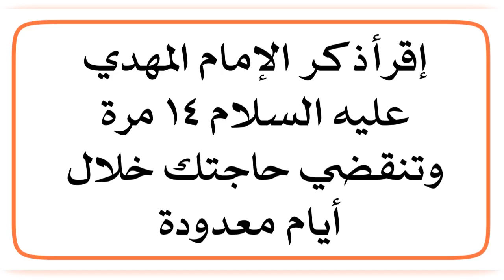خلال أيام تنقضي حاجتك إقرأه ١٤ مرّة كلمات لصاحب الزمان عليه السلام